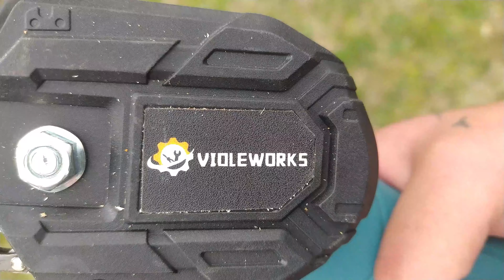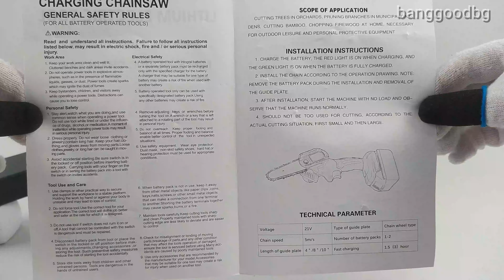VIOLEWORKS 88VF Electric Saw Cordless 4inch One Hand Chain Saws Woodworking work with Makita Battery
Main Features:

  ● Small size, can be held with one hand.
  ● Practical, fast speed, low power consumption.
  ● Fine quality switch, fast and slow adjustment, stepless speed change.
  ● Pure copper brushed motor, strong power, fast cutting, improve efficiency.

● Fine quality guide plate chain, deep quenching, more wear-resistant, smooth cutting.

● Rechargeable electric chain saw, light and portable, long battery life, no damage to the bark.

● Lightweight body, light and convenient, lightweight design, long time holding and not tired hands.

● Intelligent circuit control board, overload protection, to meet your different construction needs.

● Special guide plate, tungsten steel ball does not need to be lubricated, so that the machine reduces resistance during operation and reduces wear on the machine.

Specification:
Name: Cordless Electric Chainsaw
Material: ABS+Metal
Color: Green
Battery: Lithium Battery, 88VF, 2500mAh (included)
Power: 800W
Guide Plate Length: 4 Inch
Chain Speed: 5m/s
Cutting Size: ‹100mm
Working Time: One Battery For 1.5 Hours

Package Contents:
1 x Electric Chain Saw
1/2 x Battery(Optional)
1 x Charger
1 x User Manual